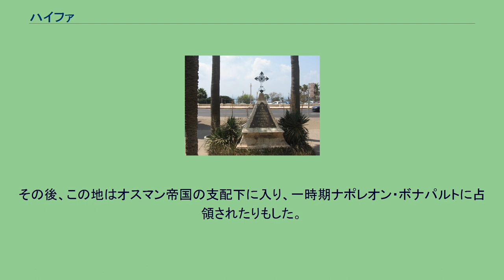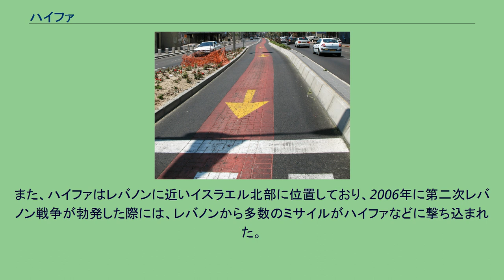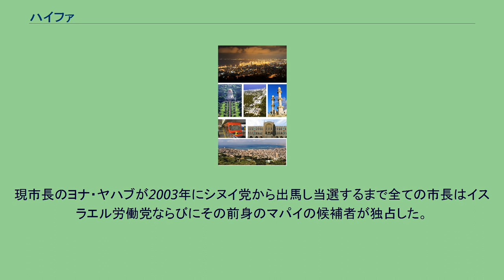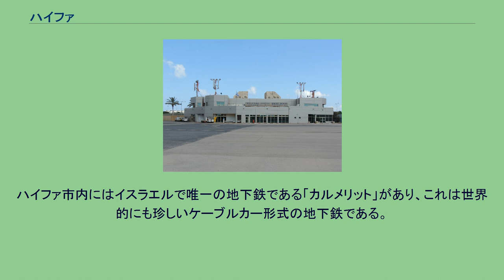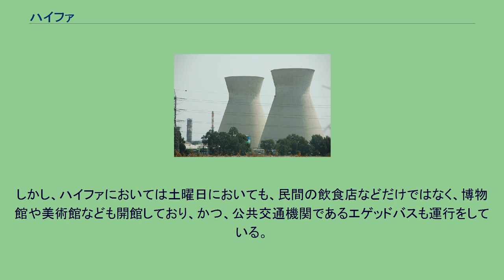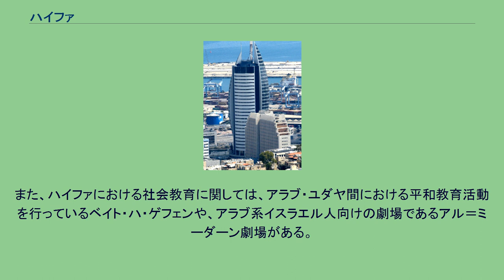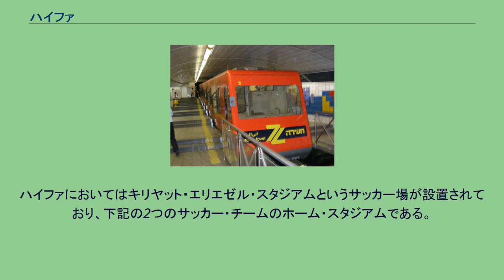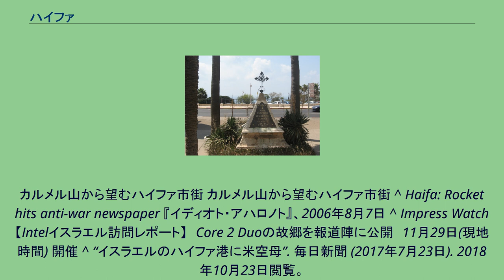ハイファ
ハイファ（ヘブライ語: חֵיפָה‎、アラビア語: حيفا‎、Ḥefa、英語: Haifa）は、イスラエルのハイファ地区にある都市である。
地中海に面した海港であり、カルメル山の麓に位置する。
ハイファーはアラビア語での発音である（パレスチナでは、ヘーファとも）。
ドイツ人入植地 ナポレオン軍征服記念碑 7世紀まで東ローマ帝国領であったが、ペルシャ帝国の支配下に入り、ついでアラブ人が支配した。
1100年、十字軍に占領され、1265年にマムルーク朝が奪取するまで十字軍国家の一部であった。
その後、この地はオスマン帝国の支配下に入り、一時期ナポレオン・ボナパルトに占領されたりもした。
19世紀に入るとイエス・キリストの再臨を信じるドイツ人が入植（この入植地は現存する）、発電所や工場を建設するなどした。
更にバハイ教が本拠を移したのもこの頃であり、街にはバハイ教の建物（バーブ寺院や万国正議院など）があり観光名所にもなっている。
20世紀に入ると、シオニズムの高まりからユダヤ人の入植や移民が進み、1947年にはアラブ人が70,910人に対しユダヤ人が74,230人と多数派を占めるまでに至った。
第1次中東戦争の際にはイルグンによるハイファ製油所虐殺事件が起きるなど激戦地となったが、3,300人くらいの非ユダヤ人がイスラエル建国後も残り、現在も非ユダヤ人の人口が9％と比較的多い。
そして、イスラエル建国以前の英国委任統治領時代におけるハイファは、現在のイラクやレバノンなどへ至る鉄道が敷設されており、イラクにおいて生産された原油はイラクからハイファ港へ至るパイプラインでハイファ港まで輸送され、ハイファ港から各地へイラク産の原油が輸出されていた。
無論、イスラエル建国後は、ハイファからイラクやレバノンなどへ至る鉄道やパイプラインなどはない。
ハイファは地中海沿いの都市であり、イスラエル建国以前から大規模なハイファ港がある。
また、ハイファはレバノンに近いイスラエル北部に位置しており、2006年に第二次レバノン戦争が勃発した際には、レバノンから多数のミサイルがハイファなどに撃ち込まれた。
そのなかには、アラブ系イスラエル人がアラビア語で出版活動をしているアル＝イッティハードという新聞社にもミサイルが撃ち込まれた 。
ハイファの年間気温 「赤いハイファ (Haifa ha-Adomah, חיפה האדומה)」と呼ばれるように、伝統的にユダヤ系市民の間では中道左派政党であるマパイや労働党などシオニスト左派への支持が強い。
実際に2000年の首相選挙でアリエル・シャロンが地滑り的勝利をした時でさえも、ハイファではエフード・バラックへの支持が上まったことに注目すべきである。
現市長のヨナ・ヤハブが2003年にシヌイ党から出馬し当選するまで全ての市長はイスラエル労働党ならびにその前身のマパイの候補者が独占した。
ヨナ・ヤハブはその後シオニスト中道派のカディーマ党に移籍したが、基本的な政治的態度にはほとんど変化はない。
マイクロソフト、インテル、グーグルなど半導体メーカーやハイテク企業が集積しており、シリコン・ワディと呼ばれている地域の1つである。
テルアビブから鉄道網が敷設されており、ハイファとテルアビブにおける所要時間は、各駅停車で1時間15分、快速で50分程度である。
ハイファ市内にはイスラエルで唯一の地下鉄である「カルメリット」があり、これは世界的にも珍しいケーブルカー形式の地下鉄である。
テルアビブよりもアラブ人が少なくないなど住民性が多様なため、シャバットには全国的に運休する路線バスも、ハイファでは本数を減らしつつも運行している。
ハイファ路線バス網はほとんど大手エゲッド社が占めている。
ハイファ港はイスラエル最大の港湾で2000年と2017年にはアメリカ海軍の航空母艦も寄港しており、2015年に一帯一路戦略を推し進める中国の企業が25年間運営する契約を締結して波紋を呼んだこともある。
また、キプロスやギリシアなどへフェリーも運航している。
ハイファ東部にはハイファ空港があり、テルアビブのスデ・ドブ空港、エイラートのエイラート空港、オブダ空港への国内線が就航している。
ハイファ美術館 エルサレムを含めイスラエルにおいては原則として金曜日の午後から土曜日にかけては、観光客が訪問すると思われる様々な博物館や美術館などは休館することが多い。
しかし、ハイファにおいては土曜日においても、民間の飲食店などだけではなく、博物館...